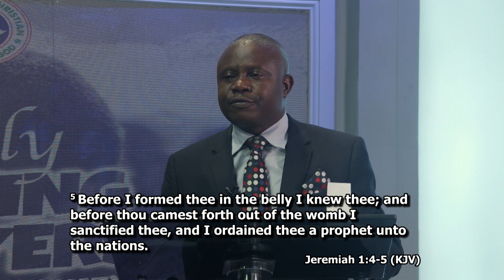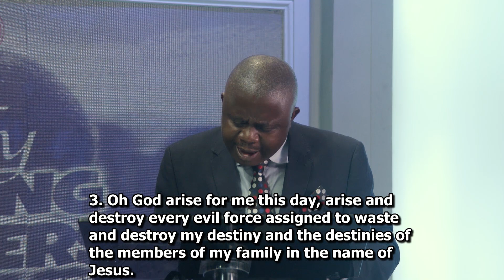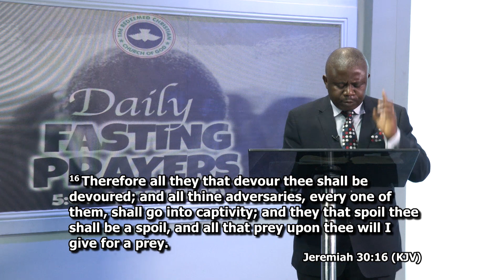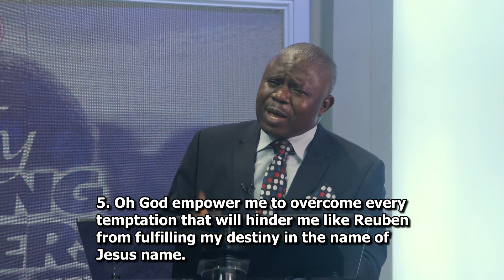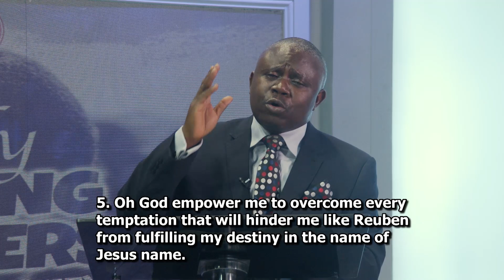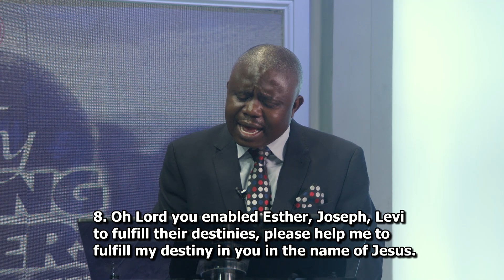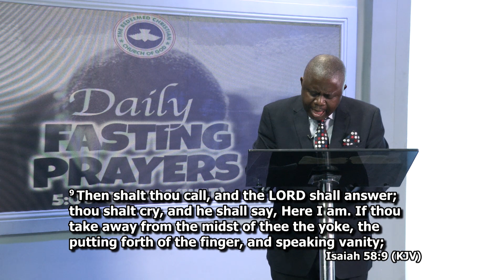RCCG DAILY FASTING AND PRAYER 2023 || DAY 38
You are watching the RCCG Daily Prayer and Fasting for the year 2023, stay blessed.